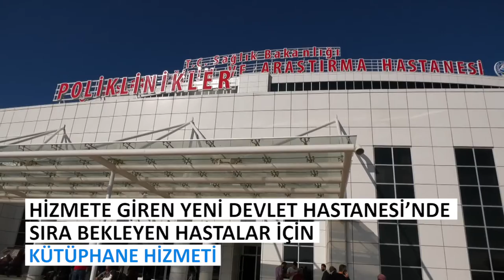01.11.2018 Günün Öne Çıkan Gelişmeleri